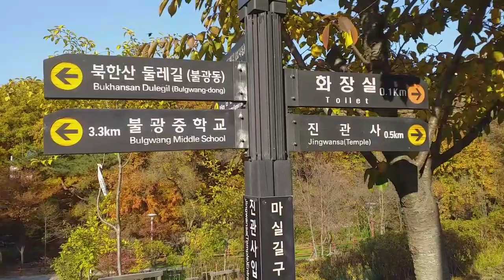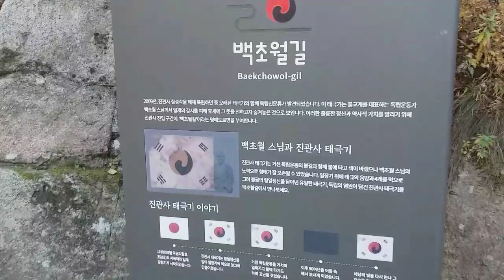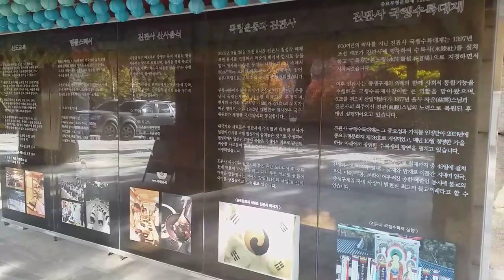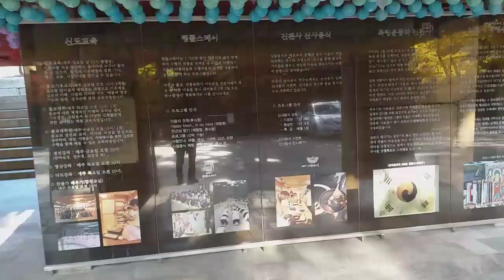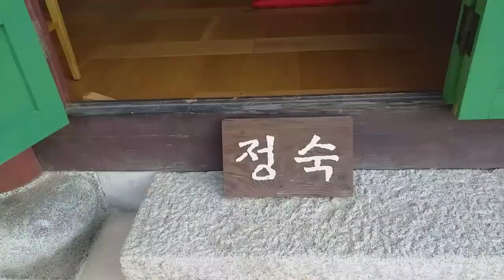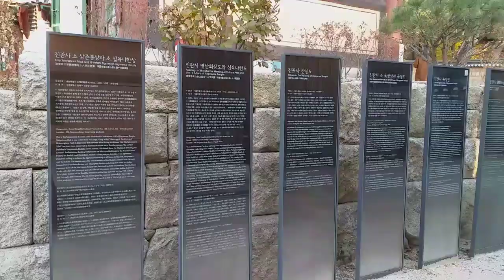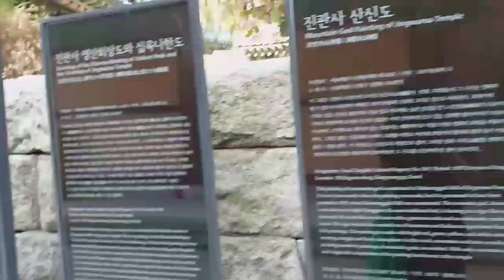탐방했어요-진관사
2020년 10월 30일 구파발역 2번 출구에서 시작 되는 단풍든 은평둘레길 산길로 진관사를 둘러 보고는 구파발역 3번 입구로 들어가 전동차를 타면서 오늘 걷기를 마쳤다

오늘의 코스는 구파발역2번출구 - 은평둘레길 - 은평한옥마을 - 진관사 - 구름정원길 - 선림사 - 진관내천 - 구파발역3번입구다

걸은거리는 9.28km이고
걸은시간은 2시간 12분이며
걸음수는 14,065보다

오후 2시 10분에 출발하여 오후 5시 조금 넘은 시간에 걷기를 마쳤으니 총소요시간은 3시간 남짓 되나보다...